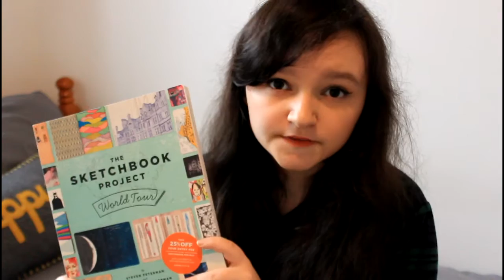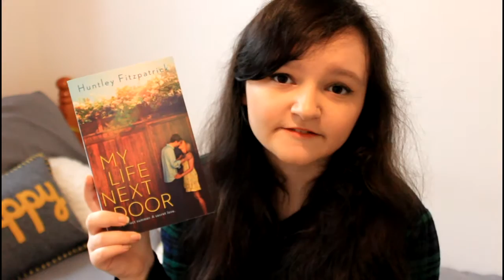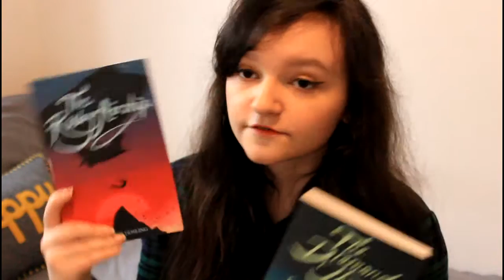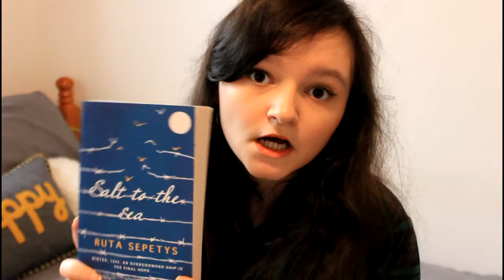JANUARY BOOK HAUL | 2016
The biggest book haul I've ever done! (Also, just realised I accidentally referred to Alex as 'he' at one point. I meant to say 'she' as you can see a couple of seconds later. Sorry! xx)